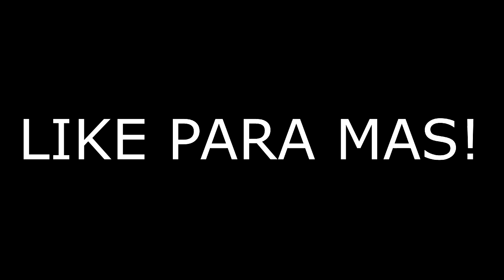MIS MEJORES JUGADAS DE CSGO #5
°°°°°°°°°°°°°°°PREGUNTAS FRECUENTES °°°°°°°°°°°°°°
COMPONENTES DE MIPC:

Microprocesador: AMD FX 6300 X6 Six Core  3.5Ghz AM3+

Placa de Video: Msi GeForce 1050 ti gaming X 4gb

Mother: ASUS M5A78L-M PLUS/USB3 AM3+

Memoria Ram: 8GB DDR3

Disco Rígido: 1TB SATA3

Placa de Sonido: Audio 5.1 HD

Puertos USB: 2 x USB 3.1 / 2 x USB 3.0 / 4 x USB 2.0

Gabinete: Sentey F18 Power CS3-1358

Fuente: Sentey BXP65 650W

PERIFERICOS:

Teclado Gamer Redragon Karura K502 Retroiluminado Slim

Auricular Gamer Sentey Arches Usb 7.1 Microfono Headset Pc

Mouse GAMER Optico Seisa DN-A4 USB

Parlantes Portátiles Usb Genius Sp-u150x

Monitor Lcd Led Samsung 19 Ls19d300h

¿PUEDO AGREGARTE A STEAM?

-Si, por supuesto, Mi usuario Agustinciitoo29